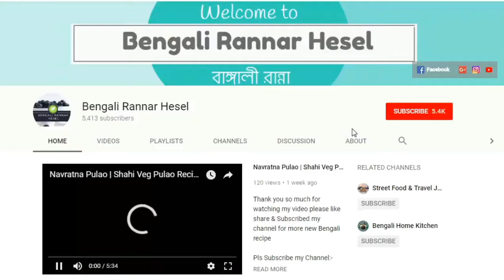Aloo Suji Crispy Fingers | Potato Rava Fingers Recipe | Easy Snacks Recipe